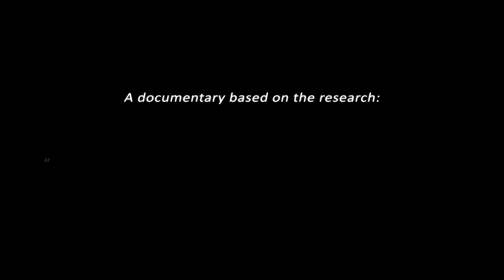Time to look at girls: migrants in Bangladesh and Ethiopia - Trailer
directed by Marco Speroni, produced and researched by Katarzyna E. GRABSKA, Nicoletta DEL FRANCO and Marina de REGT.

The increasing number of girls who move to cities is a momentous global change. Why are adolescent girls migrating and what happens to them? How are their families and close ones affected? What are the constraints and opportunities linked to migration for adolescent girls?